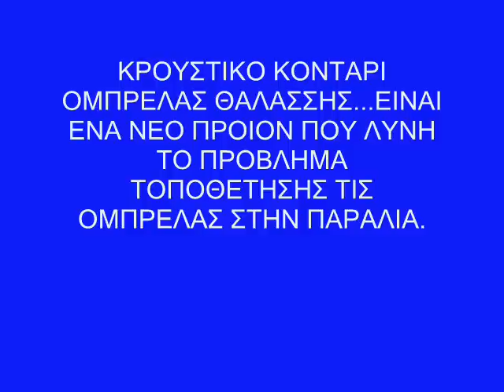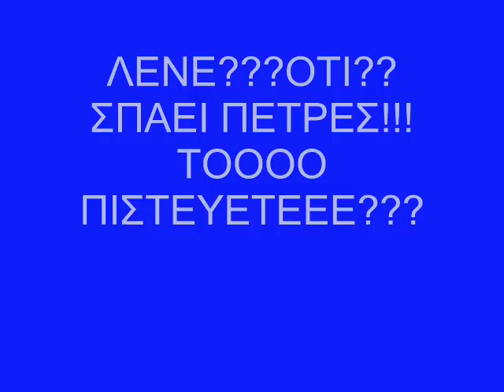κρουστικο κονταρι.wmv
ΚΡΟΥΣΤΙΚΟ ΚΟΝΤΑΡΙ ΟΜΠΡΕΛΑΣ
"HAMMERING STAKE"

ΕΛΛΗΝΙΚΟ ΠΡΟΙΟΝ ΚΑΤΑΣΚΕΥΑΣΤΗΣ
ΓΙΑΝΝΗΣ  ΓΚΕΣΟΥΡΑΣ
ΕΠΟΧΙΑΚΑ  ΕΙΔΗ  ΚΑΤΑΣΚΕΥΕΣ
ΚΕΝΤΡΙΚΑ:   ΠΕΛΛΗΣ 23 ΒΟΤΑΝΙΚΟΣ
ΕΡΓΟΣΤΑΣΙΟ: ΘΕΣΗ ΠΟΤΑΜΙΑ -- ΑΣΠΡΟΠΥΡΓΟΣ